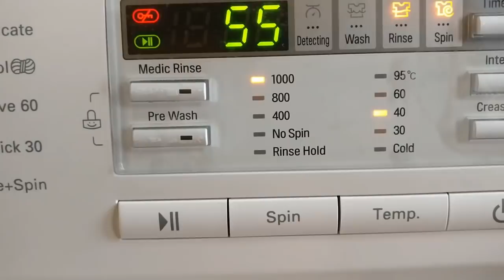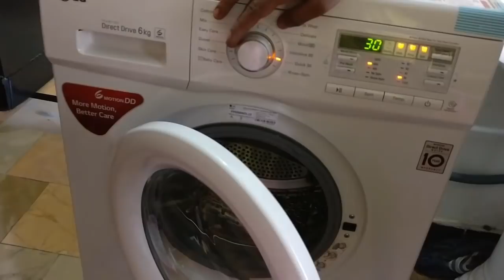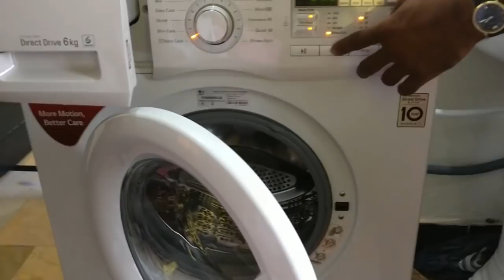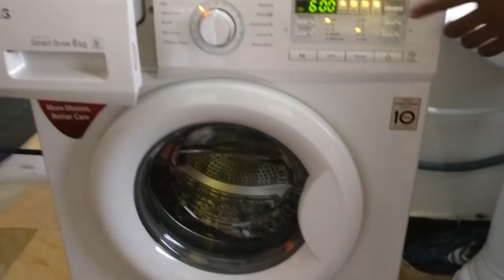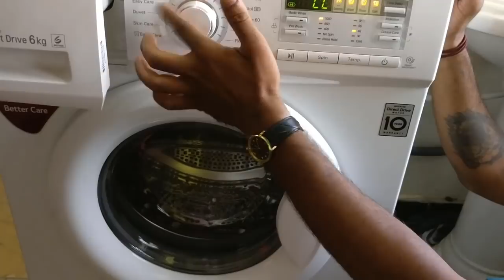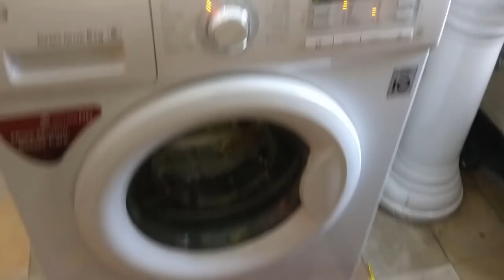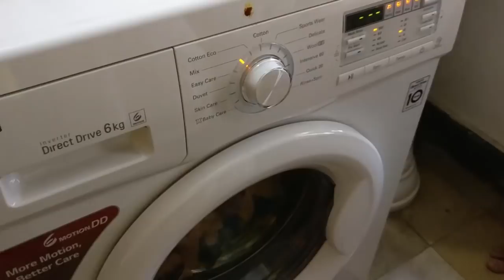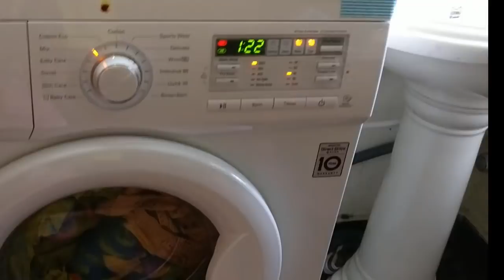How to use LG FRONT LOAD WASHING MACHINE DEMO in Telugu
How to use frontload washing machine - best choice for wash your cloths cleanly and efficiently. Compare top loading washing machine, this video help you installation demo for Washingmachine all brand machine,this video for front load washing machine demo and installation

LG Front load washing machine, demonstration and installation of fully automatic lg washing machine. Guidance for LG automatic washing machine.
In times of power failure ,LG washing machine has memory backup function that becomes very useful.
The auto balance system in the LG washing machine enhances convenience. How to use fully automatic washing machine -- 6 kg washing machine, with the delay start function  we can load this LG washing machine with  clothes and set the device to start the washing process at a later time according to our convenience.
Review of the LG direct drive LG fully automatic washing machine demo.

Quick summary:
Value for money.
On 1000 RPM no noise.
Cleaning quality is good.
Quick 60,30 min and mix cleaning mode is really useful.

Note: Dont use rolling stand that will add vibration try to avoid it mount it at one place

Key Features :
MORE MOTION, BETTER CARE ,6 Motion DD, Inverter Control, Smart Diagnosis™ System, Tub Clean

Inverter DD for a Powerful Wash with Less Noise :
With LG Inverter Direct Drive Technology, the motor is directly connected to the drum without the use of a belt or pulley. As a result, minor mechanical parts dissipate less energy, which cuts down electricity consumption, enhances washing performance and durability, and reduces noise and vibration

OPTIMAL WASH for fabrics with 6motion DD :
6 Motion DD technology provides optimized motion combinations for each fabric type.So it delivers powerful washing performance with less damage.

Smart Diagnosis :
LG's Smart Diagnosis™ is a fast and easy way to troubleshoot issues without having to call a technician. Simply call the LG Customer Service Helpline
and place the phone on the appliance. The appliance then communicates with a computer that diagnoses the issue within seconds and provides an immediate solution